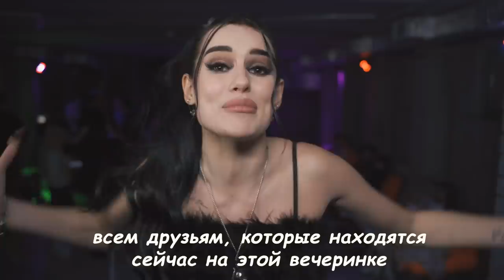МОЙ ДЕНЬ РОЖДЕНИЯ😍 МНЕ 18 | СКОЛЬКО ДЕНЕГ Я ПОТРАТИЛА? VLOG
СПАСИБО КАЖДОМУ ЗА ПОЗДРАВЛЕНИЯ😍 БЫЛО КЛАССНО